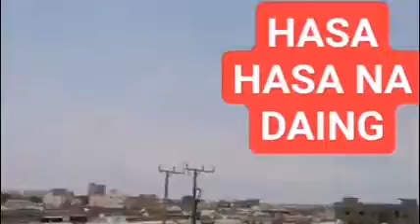PART #2 PAANO ANG PAGBIBILAD NG DAING NA HASA HASA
"Petsa de peligro

Part #2

 Hayan guys pagkatapos ng 24 oras na babaran  ibibilad na natin ang hasa hasa na isda na ginawa ko na ibinabad ng 24 oras na daing na lasang tocino

Sa taas ng rooptop
Ang ganda ng panahon tamang tama sobrang init
Mabibilad ng husto ang aking hasa hasa na isda

Ganyan po ako mag daing ng isda watch niyo po ang paggawa ko ng daing kung gusto niyong masarap na daing

Ito nga pala ang pinakamurang isda dito sa saudi arabia
Yan ang pambansang isda ng ofw